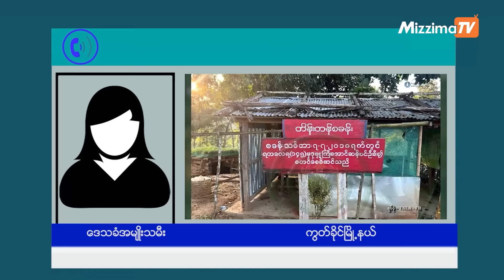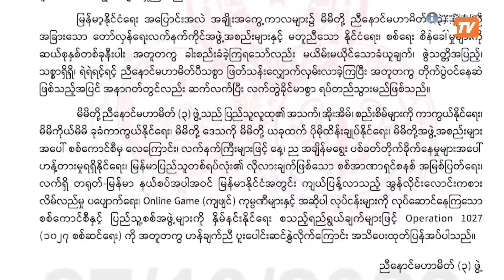ငြိမ်းချမ်းရေးအတွက် ဖက်ဒရယ် (ဒီဇင်ဘာလ ၁၇ ရက်နေ့)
ညီနောင်မဟာမိတ် ၃ ဖွဲ့က ၁၀၂၇ စစ်ဆင်ရေးကို စတင်ပြီလို့ ကြေညာလိုက်တာနဲ့ တပြိုင်နက်တည်း ရှမ်းမြောက်မှာ စစ်တပ်နဲ့ ညီနောင်မဟာမိတ်တို့အကြား တိုက်ပွဲ ပြင်းထန်လာခဲ့ပါတယ်။ ညီနောင်မဟာမိတ်တွေဘက်က စခန်းသိမ်းတိုက်ပွဲတွေလည်း ဆက်တိုက်ဆင်နွှဲနေပါတယ်။ ရှမ်းမြောက်ဒေသအပြင် ကချင်ဘက်မှာလည်း ကချင် လွတ်လပ်ရေးတပ်မတော် KIA က စခန်းသိမ်းတိုက်ပွဲတွေ ဆင်နွှဲနေပါတယ်။ ဒီ ၁၀၂၇ စစ်ဆင် ရေးနဲ့အတူ ဖက်ဒ ရယ် ဒီမိုကရေစီ ပြည်ထောင်စုတည် ဆောက်ရေးကို တစ်ပြိုက်နက်တည်း ပါဝင် အကောင် အထည်ဖော်ဖို့ အမျိုးသားညီညွတ်ရေး အစိုးရ NUG က တိုက်တွန်းလိုက်ပါတယ်။ ဒီအကြောင်း ငြိမ်းချမ်းရေးအတွက် ဖက်ဒရယ်အစီ အစဉ်ကနေ တင်ဆက်ပေးပါ့မယ်။